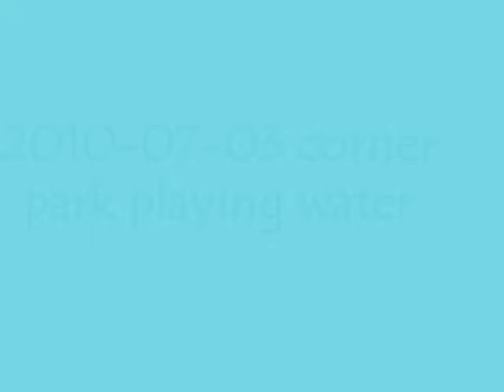2010-07-03 corner park playing water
playing water at corner park